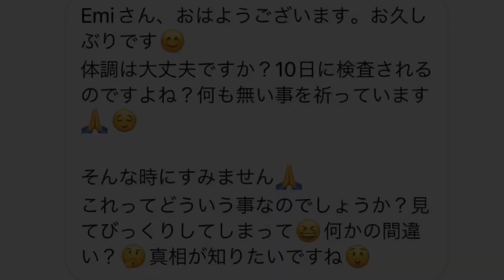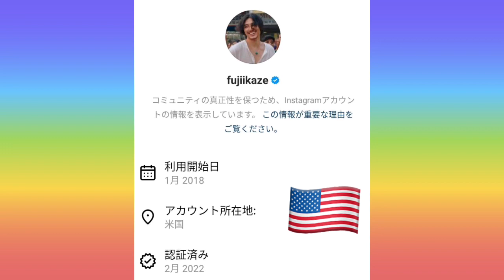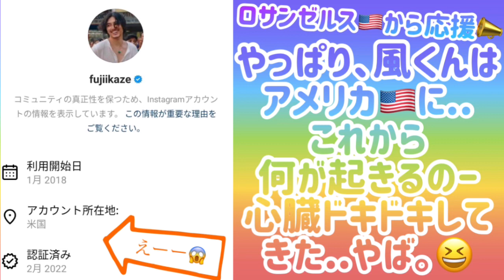[藤井風]インスタ所在地が米国🇺🇸?! やっぱり、風くんはアメリカ🇺🇸に.. これから何が起きるのー心臓ドキドキしてきたーヤバめヤバめ😆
🌻指パッチン又は手拍子の動画(又は写真)募集
(お名前(YouTube名)とお住まいの県(国)をできれば教えてください-動画内に記載させて頂きます)

🌻楽器演奏動画募集
(下記のピアノ伴奏動画をイヤホンで聴きながら、楽器演奏したものをギガファイルでお送りください)

締め切り: 4月16日(日)

公開予定: 4月20日(木)夜(日本時間)プレミア公開

ご質問等ございましたら、ご連絡くださいませ

🌻メンバーシップ入会リンク(月$9.99)

⭐︎ 特典:隔週メンバー限定生配信ライブ(メンバー参加型)
(Every two weeks live talk with viewers)

(生配信は週一から隔週に変更しました)

U.S.A.

(追記:
州名: CA 又は California
郵便番号: 91311
会社名: Emi’s Dream Tech

🌻Online Japanese lesson
25 mins $20

🌻Emi トーク(Line電話で2人でおしゃべり)
(Emi Talk - talk with Emi with Line)
1 min=$1  10 mins=$10 20 mins=$20